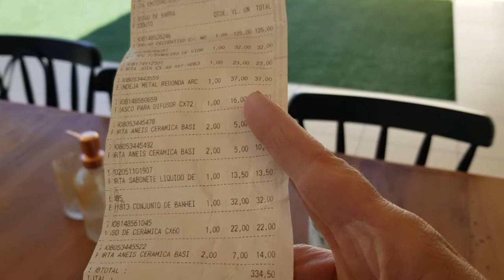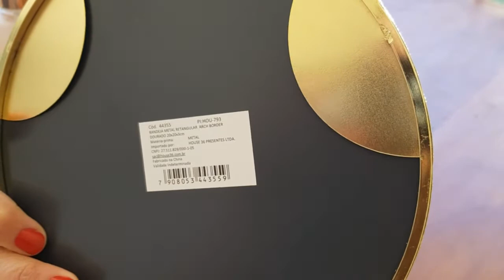Comprinhas no Pari (Loja Maddie Decor)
Mostrando as coisinhas que comprei no Pari! Confira o preço de cada item.

no instagram: @blogdriviaro